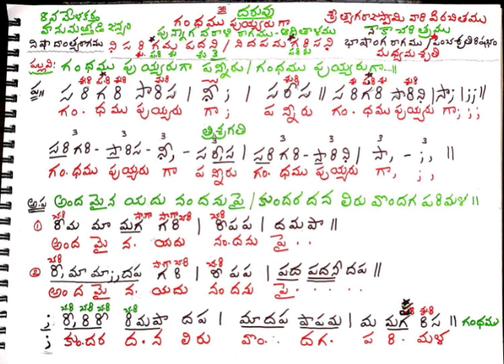Gandhamu puyyaruga Daruvu Classical music lesson part-1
PunnagavaraaLi Raagam
Aadi ThaLam
Daruvu in Nowkaa Charithram Geya Naatakam.
Composed by Sri Sadguru Tyagarajaswamy varu